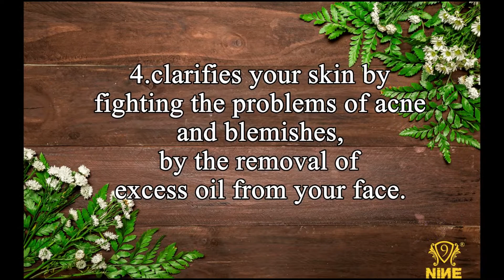Anika Anti Acne Face Pack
Nine Doors Anika Anti Acne face pack is an herbal face pack formulated to rejuvenate skin muscles, maintain the elasticity of your skin, remove adhered dirt particles and improve your skin blood circulation. Since the ancient era the botanical herbs in this face pack have been the essential needs of a healthy and beautiful skin. we have formulated this face pack to whiten, lighten and brighten your skin naturally for men and women.This dermatologically tested Anika Anti Acne face pack if frequent used improves your skin texture and complexion. Pollution and harsh climates badly affect your skin and these effects can be countered by the regular usage this herbal ayurvedically formulated face pack.  This has been an effective attempt to formulate the herbal face pack containing different powders of different plants with multiple therapeutic benefits.